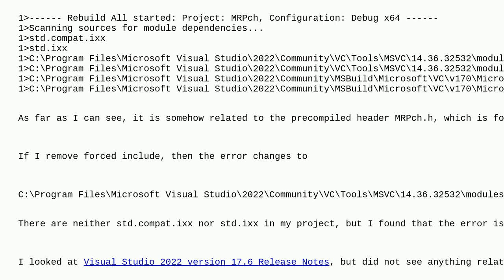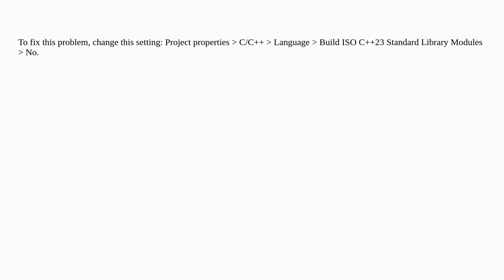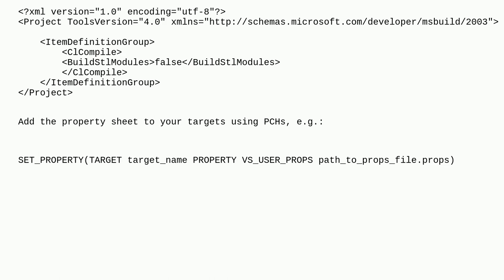Precompiled header errors in Visual Studio 2022 version 17.6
A special thanks goes out to the awesome community

  visual-studio-2022 precompiled-headers compiler-errors visual-c++